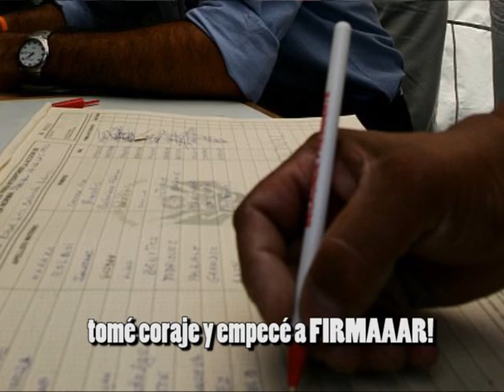Eu si te boto - Revocatoria Susana Villaran - EL HIT DEL VERANO 2012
No la caguemos...